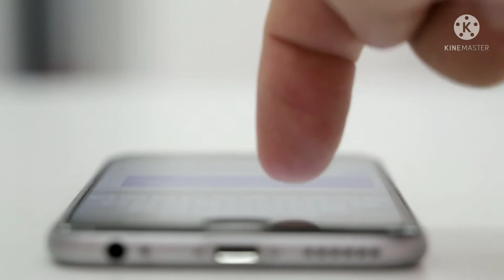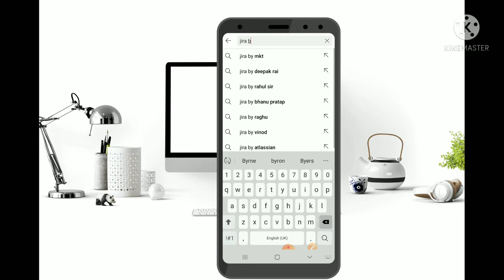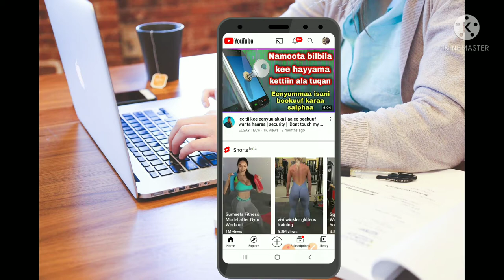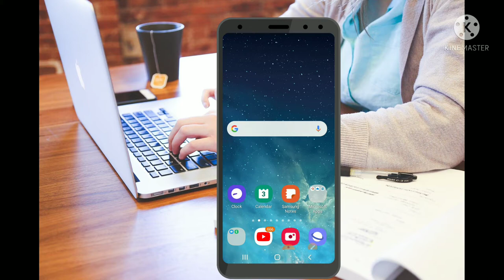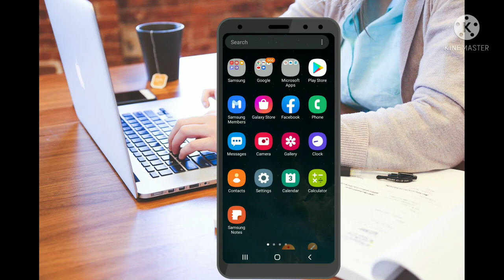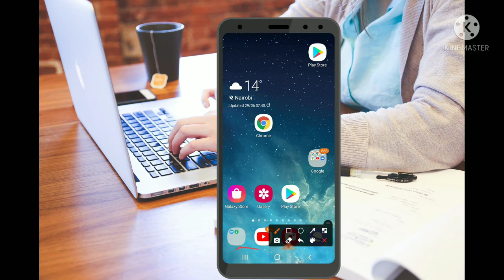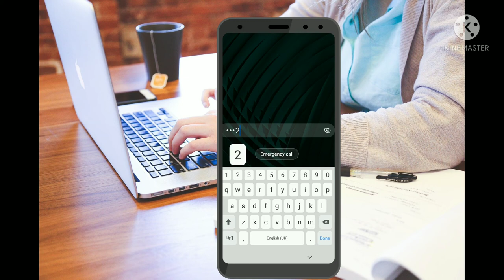Namaa bilbila kee itti kennitu akkanat itti ken yookan lakkis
Namni ati simuu kankee itti kenitu shakki tokko malee karaa kanan itti kenni. .